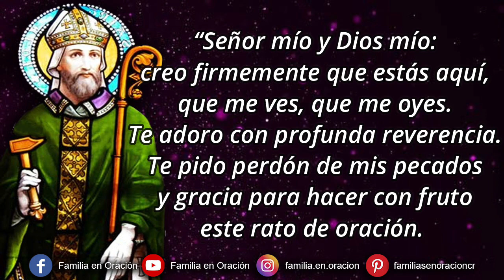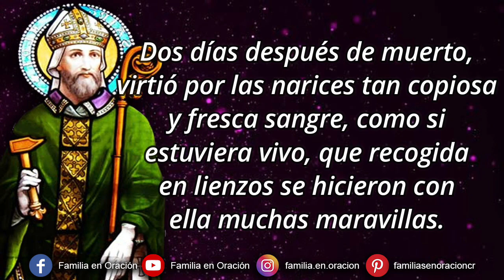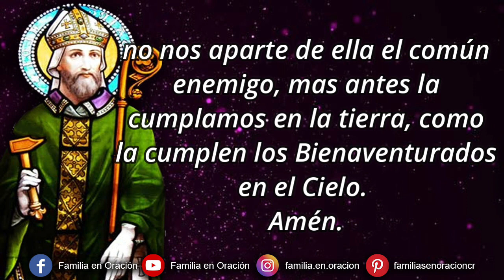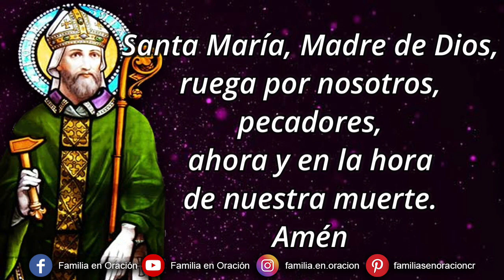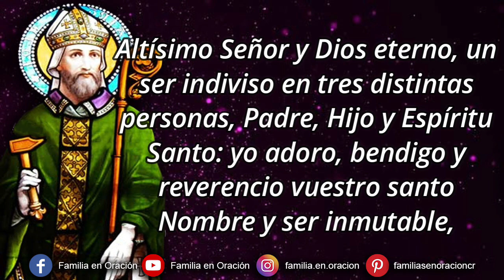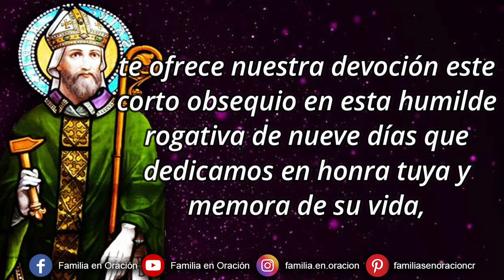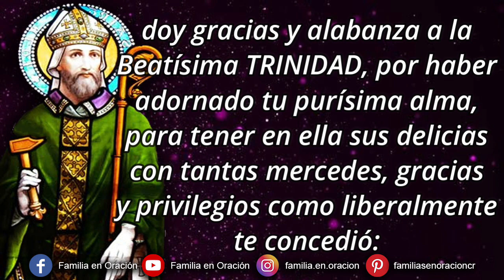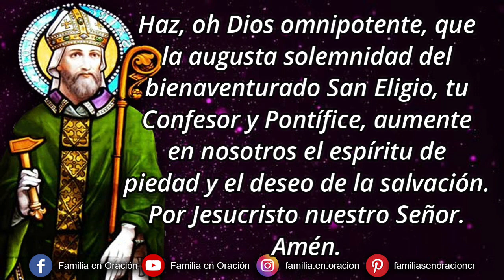Novena a San Eligio (Eloy) - Día 8 🙏 29 de Noviembre 2023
Novena a San Eligio (Eloy) - Día 8

8️⃣ DÍA OCTAVO
Era tanta la devoción al Santo, que todos querían hacer propio el tesoro de sus reliquias. La reina Santa Batilde lo quería para Calan, donde había edificado un monasterio. Los de Noyon como a su Prelado lo querían para sí, y los de París para su Corte. Y estando divididos en bandos, medió el Santo la diferencia haciéndose tan inmóvil que no bastaron las fuerzas más robustas para moverlo. Publicóse un ayuno general, con especiales rogativas, por espacio de tres días, para que declarase el Santo la voluntad de Dios, y esta se manifestó, quedando en el propio lugar tan inmóvil como antes. Dos días después de muerto, virtió por las narices tan copiosa y fresca sangre, como si estuviera vivo, que recogida en lienzos se hicieron con ella muchas maravillas.

🙏 ORACIÓN
Milagrosísimo Santo San Eligio, camino seguro para alcanzar la vida eterna, que aun después de muerto, enseñaste a cumplir la voluntad de Dios, como la ejecutaste en vida: por esta virtud tuya rendidamente te suplico, continúes en nosotros este beneficio enseñándonos a cumplirla, y comunicándonos tu fortaleza para que permaneciendo constante en la guarda de la Divina Ley, no nos aparte de ella el común enemigo, mas antes la cumplamos en la tierra, como la cumplen los Bienaventurados en el Cielo. Amén.

✝️ Pidamos la gracia que deseamos alcanzar por intercesión de San Eligio si es para honra y gloria de Dios y bien de nuestra alma y Récemos un Padre Nuestro, Avemaría y Gloria. y luego la Oración a la Beatísima Trinidad, como se sigue:

🙏 Oración a la Beatísima Trinidad
Altísimo Señor y Dios eterno, un ser indiviso en tres distintas personas, Padre, Hijo y Espíritu Santo: yo adoro, bendigo y reverencio vuestro santo Nombre y ser inmutable, y os doy infinitas gracias por la inefable dignación con que del tesoro de vuestra infinita misericordia estás enriqueciendo vuestra dilecta Esposa la Santa Iglesia, con los crecidos méritos de vuestros escogidos: por ellos. Señor, y muy en especial por los singularísimos de tu gran Confesor y Abogado nuestro San Eligio, con los cuales has hecho alarde de tu Omnipotencia y ostentación de tus piedades, te pedimos y suplicamos humildemente multipliques sobre nosotros tu grande misericordia, que esperamos mediante tu poderosa intercesión. Por lo cual, y en memoria de los grandes dones, virtudes y privilegios con que adornaste su purísima alma, te ofrece nuestra devoción este corto obsequio en esta humilde rogativa de nueve días que dedicamos en honra tuya y memora de su vida, para que con tu Divina gracia a vista de sus ejemplos, y guiados por la norma de su inmaculada vida, alcancemos la enmienda de las nuestras, quietud, paz y serenidad en nuestros corazones, para que encendidos en la llama de la caridad solo a ti sirvamos, para merecer en su compañía de tu apacible vista en la gloria. Amén.

Oh Santísimo Confesor San Eligio, Patrón y Abogado nuestro, amante Padre de los pobres: puesto ante tu soberana presencia como humilde hijo tuyo, solicitando el amparo de tu protección, doy gracias y alabanza a la Beatísima TRINIDAD, por haber adornado tu purísima alma, para tener en ella sus delicias con tantas mercedes, gracias y privilegios como liberalmente te concedió: Por todas ellas te suplico, revivas estas devotas súplicas, que con fe viva, esperanza firme y encendidos deseos de mi salvación ofrezco a la Eterna Majestad, para que pasando por tus manos, sean agradables ante su divino acatamiento: para así alcanzar de lo que pido en esta Novena lo más perfecto, lo más santo y lo más agradable a sus divinos ojos, y más conformarme a su Divina voluntad, para bien y provecho de mi alma, para honor tuyo y gloria accidental de la Beatísima TRINIDAD, a quien se dé magnificencia y alabanza por los siglos de los siglos. Amén.

🙏 ORACIÓN
Haz, oh Dios omnipotente, que la augusta solemnidad del bienaventurado San Eligio, tu Confesor y Pontífice, aumente en nosotros el espíritu de piedad y el deseo de la salvación. Por Jesucristo nuestro Señor. Amén.